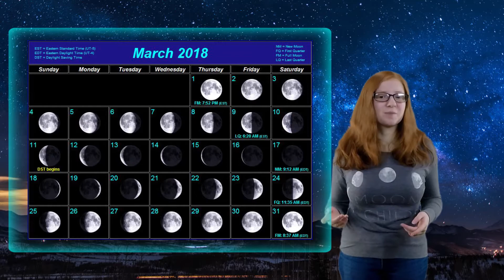Super Blue Blood Moon